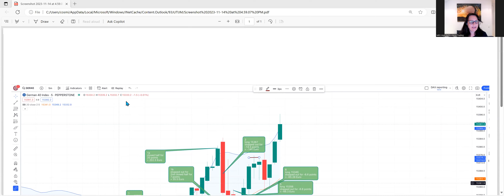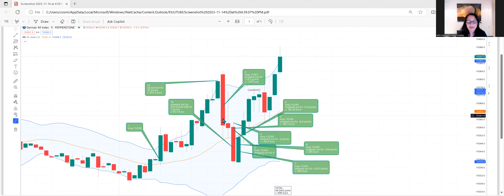Trader Casestudy Going On Tilt Fomo Catch Falling Knife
I worked with a trader today who messed up a little going on tilt, trying to make losses back.
This is completely normal human behavior like the urge to blink, but as traders we have to learn to resist those natural urges and do the opposite, much like athletes.
In this video I share what we discovered what was driving this subpar performance and how we transformed his mindset.
If you would like to find out about coaching, get in touch Disclaimer

Please note even though the website name is tradingpsychology, we are not psychologists but highly trained qualified professional coaches.
Trading the financial markets (especially on margin with leveraged products) carries a high level of risk, and may not be suitable for all investors. The high degree of leverage can work against you as well as for you. Before deciding to trade any instrument you must carefully consider your objectives, level of experience, and your personal circumstances.

The possibility exists that you could sustain a loss of some or all of your initial investment and therefore you should not invest money that you cannot afford to lose. You should be aware of all the risks associated with trading the financial markets, and we recommend you seek advice from an independent financial advisor.

Any information is general of nature and does not take into account your financial situation, objectives, or your individual circumstances and needs.
Please ensure that you fully understand and acknowledge all risks involved before entering into any trades.